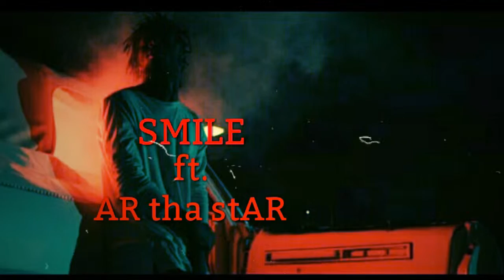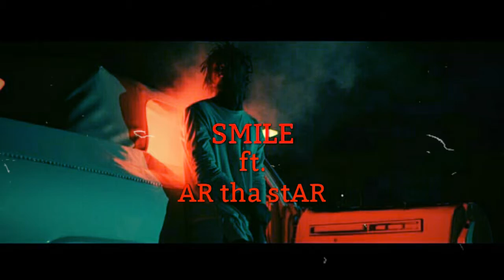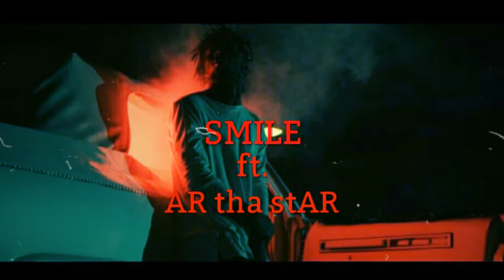Isaiah Rashad - Smile featuring AR tha stAR of MastaPiece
Shout out to Isaiah Rashad for makin such dope music!
I was inspired to contribute ah lil something to this..

I'm more Craig than Day-Day; got my feet up on a good day
They hate and don't say tha ish I wish ah n!gga really would say!
Alleviate the cons then I utilize the pros
Deviate from wrongs, devils interrupt ya flow
Don't frolic with ah Demi God I'm half Holy Ghost
Peasant you can get bodied I'm just looking for a host!
PostpARtum cuz I'm still perfecting my delivery
Premature but never stillborn
adopt a verse from me!